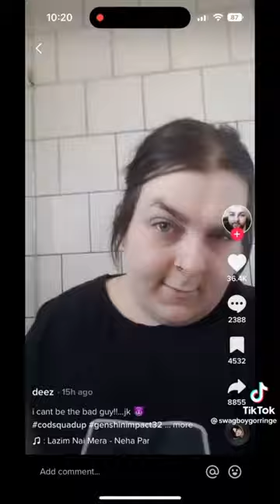BEST TIKTOK VIDEOS (TRY NOT TO LAUGH)